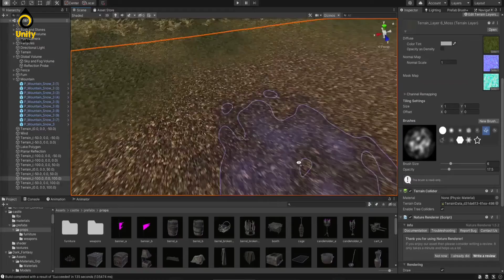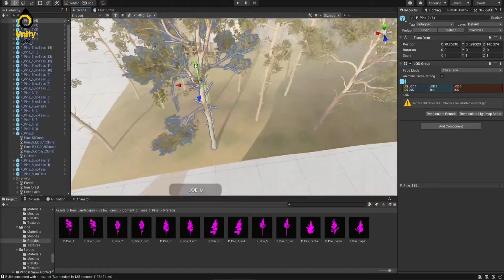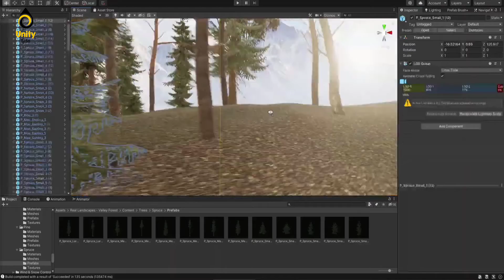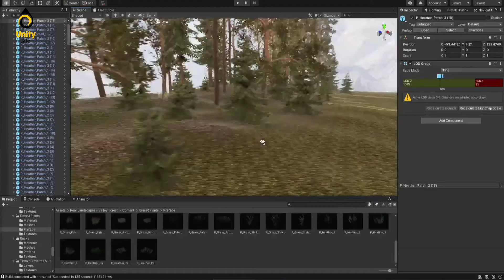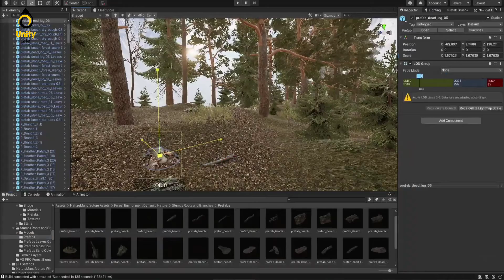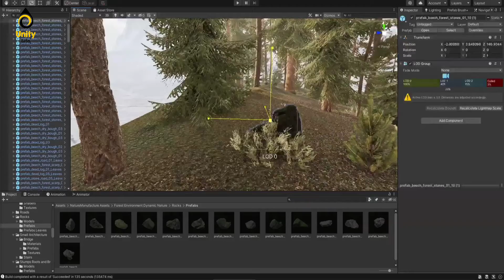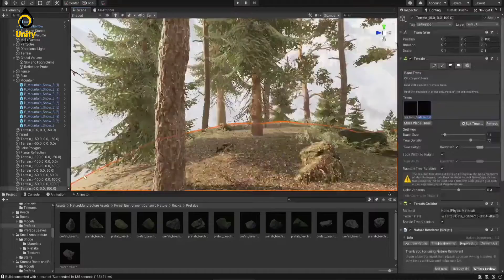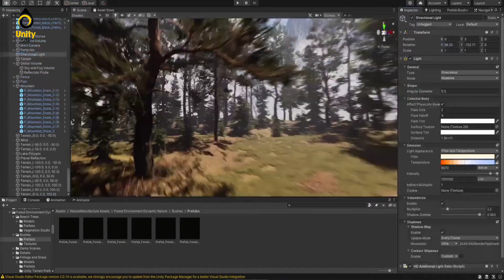Dark Souls - Level Design - Unity - HDRP Part.05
Assets
O1 Skybox Series Free